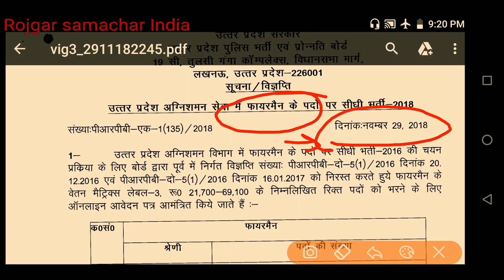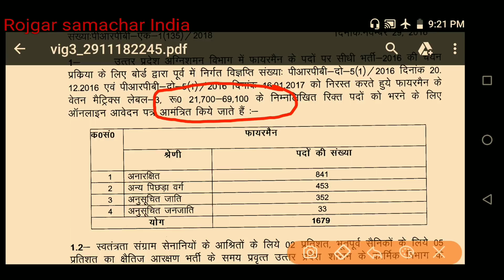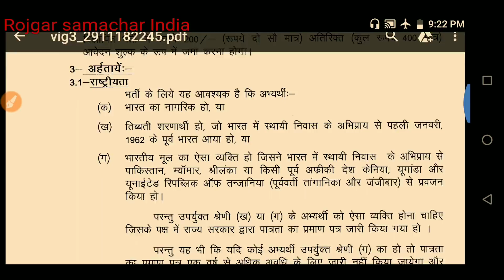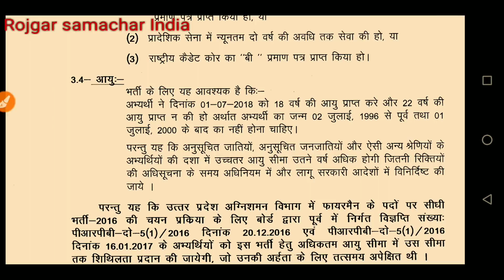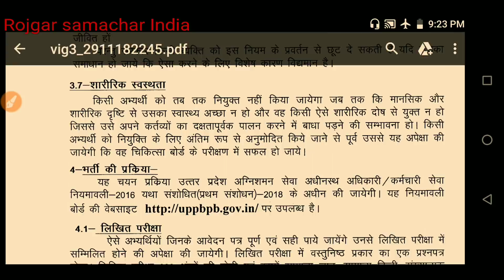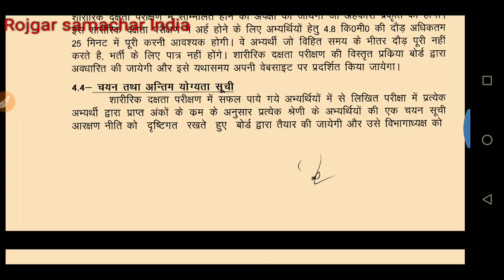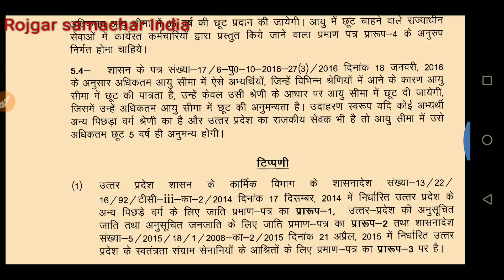फायरमैन सीधी भर्ती 2019||firemen online recruitment 2018-19||Up firemen bharti||latest up police job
फायरमैन सीधी भर्ती 2019||firemen online recruitment 2018-19||Up firemen bharti||latest up police job||Up police new bharti

latest railway recruitment 2018-19 railway group d latest news railway apprentice job alp bharti recruitment latest news 2018 railway latest 10th pass latest bharti vacancy how to apply railway apprentice recruitmentaap es channel rojgar samachar India par all India government job bharti or latest new bharti in gov job Chattisgarh state new bharti recruitment or fourth grade peon bharti recruitment or fourth grade peon bharti result or syllabus ki adhik jankari k sath hi aap rajasthan high court peon bharti result or railway bharti group d latest news and aal India railway alp bharti ki Jankari and aap LDC bharti recruitment new ldc bharti recruitment or maharsastra new bharti recruitment ki Jankari dekh sakte hai.

Chandigarh bharti new or Jharkhand police department bharti recruitment 2018 or dosto aap cg police department bharti deatail k sath hi aap rajasthan vidhut vibhag bharti helper bharti recruitment and agriculture vibhag bharti or krishi Vibhag me bharti ke form apply k sath hi krishi vibhag bharti result or aap sbi bank bharti or boi bank Safai karmchari bharti recruitment and aap secretary bharti army rally bharti ki Jankari or navy ssr ki bharti or navy aa bharti and airforce X and y group bharti ki Jankari or result ki Jankari batai jati hai friends.

Dosto aap es channel par aap anganwadi bharti recruitment job and railway apprentice bharti or district ecourts bharti online bharti news or new bharti recruitment ki adhik jankari aap es channel par dekh sakte h.

dosto es channel par itbp driver bharti or ssb driver bharti and cisf driver bharti recruitment and crpf new driver bharti result or aap dosto army driver bharti latest news and police driver bharti ki Jankari apko samaye samaye-samaye par batayi jati hai
Or dosto aap es channel par rajasthan high court peon bharti result or high court peon bharti cut off and high court driver bharti result, fourth grade peon bharti result in raj high court or latest news aap es channel par Jankari dekh sakte hai thanks friend